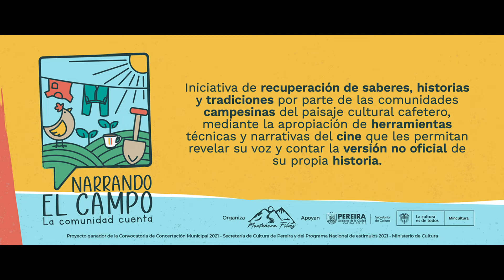Sonorización escena película "Up" taller de sonido "Narrando el campo: La comunidad cuenta" 2021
Realizado por los niños y niñas de grado tercero y cuarto de la Escuela primaria José Antonio Galán Sede Tribunas.
Proyecto "Narrando el campo: La comunidad cuenta" . Organizado por la Corporación Montañera Films. Un proyecto ganador de la concertación municipal 2021. Secretaría de Cultura de Pereira.  Y apoyado por el Programa Nacional de Estímulos 2021 del Ministerio de Cultura de Colombia.
El proyecto “Narrando el campo: la comunidad cuenta”  pretende generar una iniciativa de recuperación de saberes, historias y tradiciones por parte de las comunidades campesinas del paisaje cultural cafetero, mediante la apropiación de herramientas técnicas y narrativas del cine que les permitan revelar su voz y contar la versión no oficial de su propia historia.
Las actividades realizadas consistieron en talleres técnicos y narrativos, que incluyen paisaje sonoro, fotografía y escritura de guiones y la elaboración final de piezas audiovisuales con temáticas relacionadas con patrimonio cultural de la comunidad.